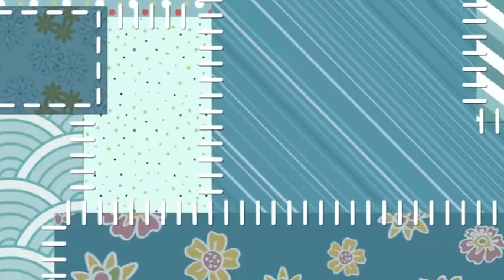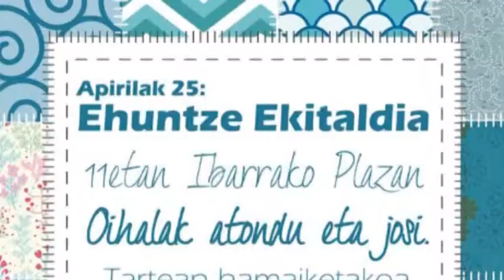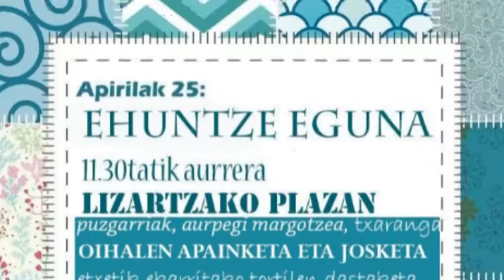“Ehuntze Eguna” ospatuko da larunbatean